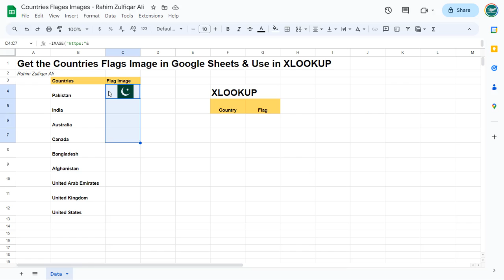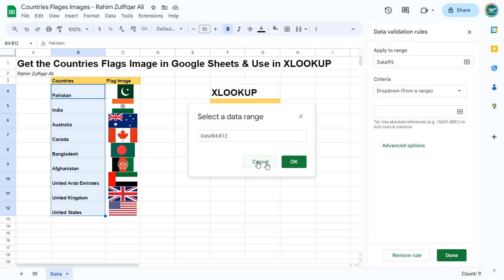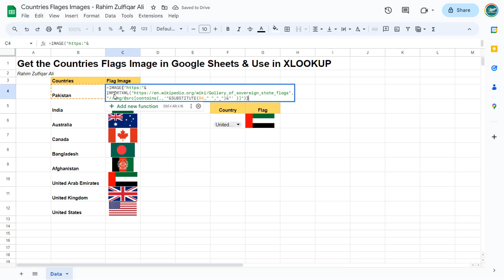Get the Countries Flag Image in Google Sheets | GoogleSheets IMAGE, IMPORTXML, XLOOKUP